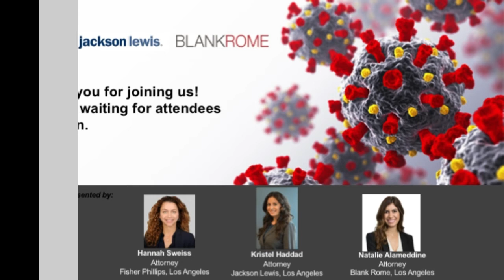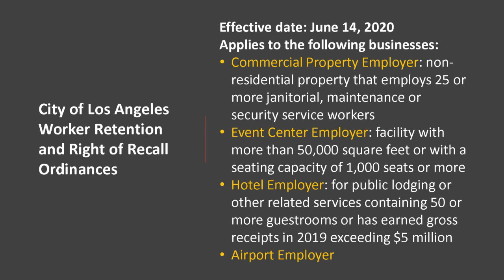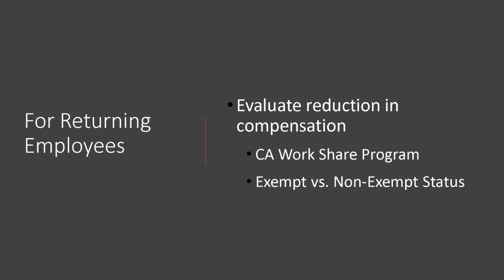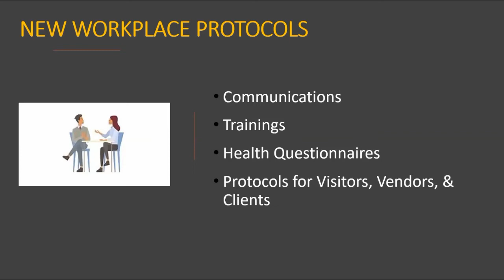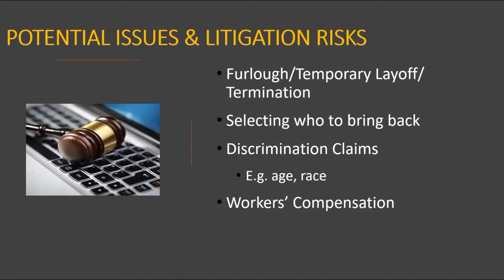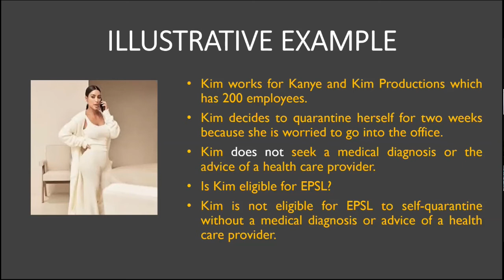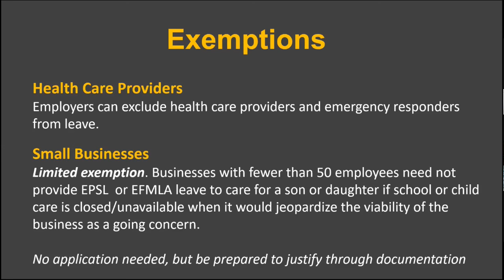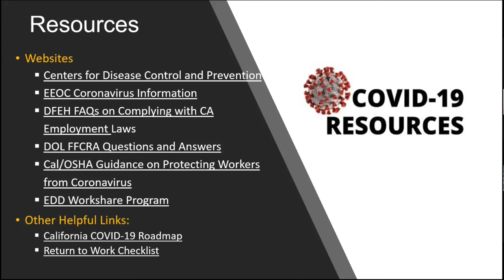Part One of Living in a Post COVID-19 World: Back-to-Business for Employers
FREE WEBINAR
TUESDAY MAY 12, 2020
1:00 PM
Via Zoom

Due to the significant and growing impact the coronavirus has had on the workplace, businesses will face a whole new set of labor and employment implications as they get back-to-business, including: putting a plan in place to provide a safe workplace, navigating local, state and federal paid sick leave and other leave laws, and keeping up with many of the fast-paced developments at the federal, state, and local levels. Employers need to know what their responsibilities are, available resources, and recommended approaches.
 AALASC and HOL held a 60-minute webinar, presented by Labor and Employment attorneys Hannah Sweiss of Fisher Phillips, Kristel Haddad of Jackson Lewis and Natalie Alameddine of Blank Rome as they review some of the key issues and up-to-date news and recommendations for businesses. What policies and recommendations should employers put in place? What are an employer’s legal responsibilities and potential liabilities? How should employers deal with some of the difficult workplace issues raised by COVID-19? You'll learn answers to these questions and more during this important session.